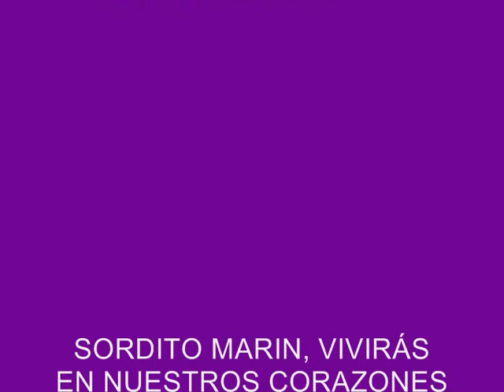HOMENAJE A JUAN MARIIN AZAÑERO 1- CAYALTI- fenaco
un bohemio del ayer hoy y siempre como es el señor RICARDDO MEDINA, más conocido en el mundo artistico como HACHA, interpreta este tema en homenaje a quien en vida fué juan marin azañero.